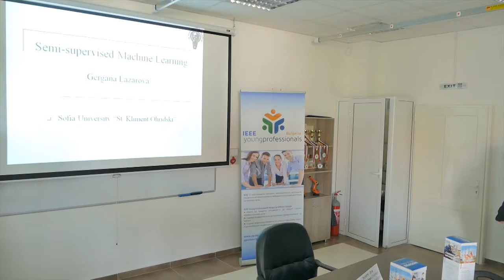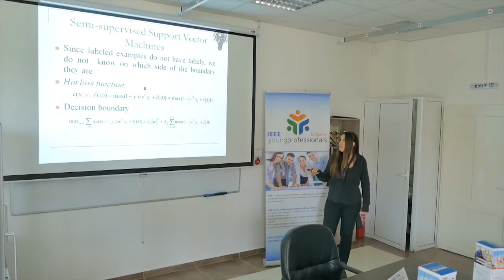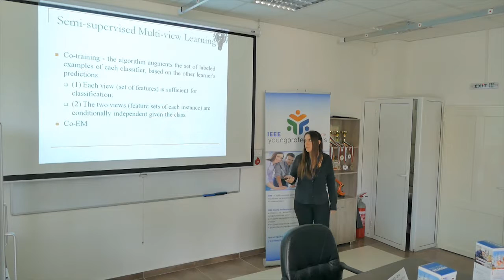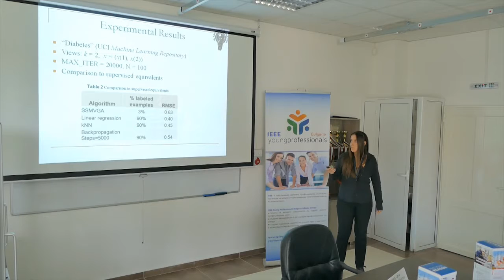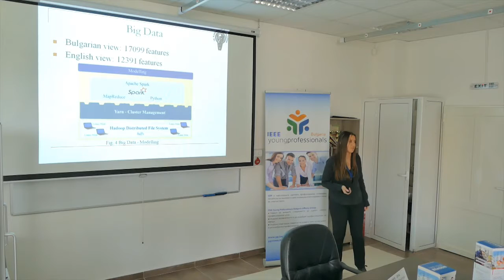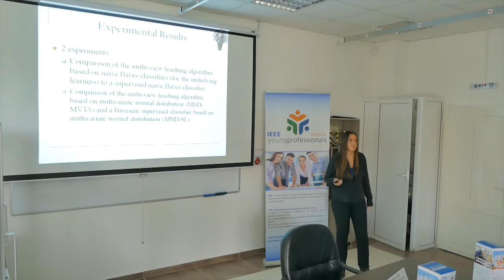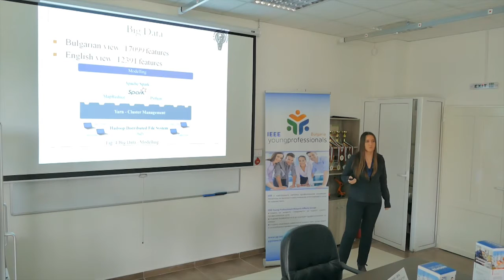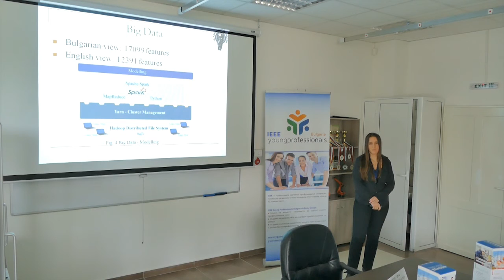1. Gergana Lazarova, Young Professionals Talks -2, Plovdiv 27 May 2016